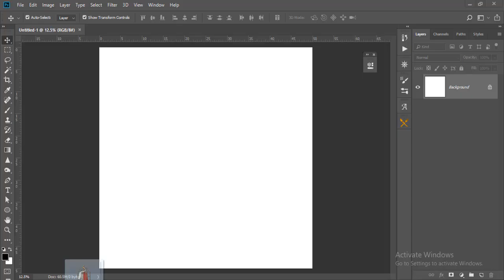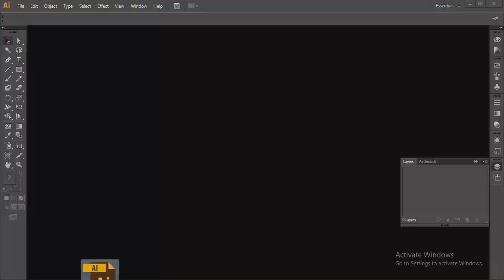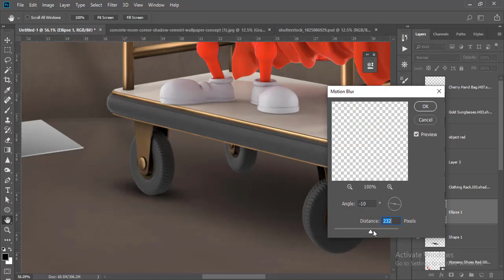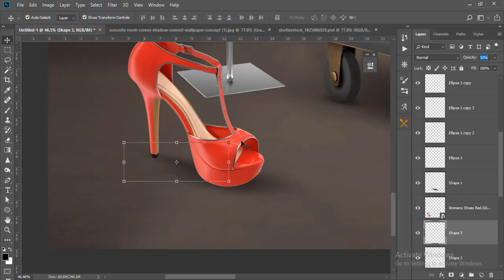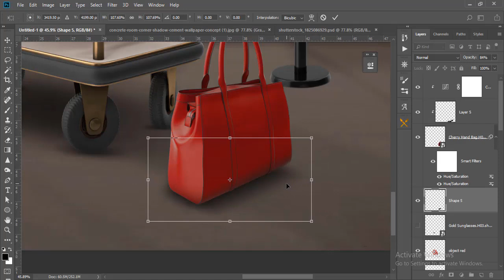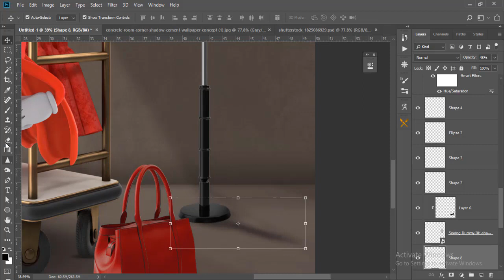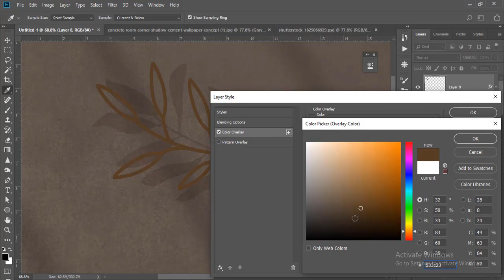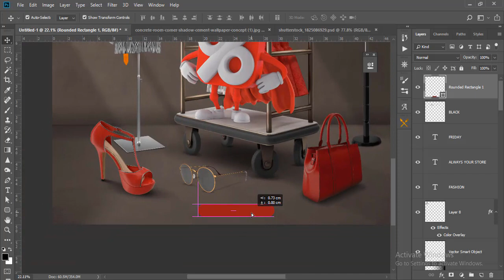تصميم سوشيال ميديا - بلاك فرايداي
درس تصميم سوشيال ميديا خاص بالبلاك فرايداي

لو هتطبق ومحتاج تسالني علي حاجة